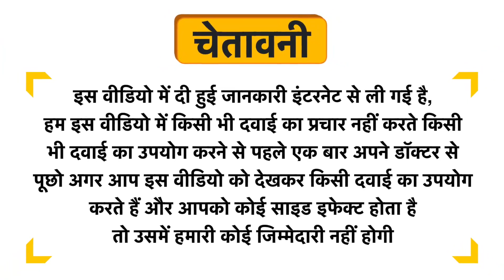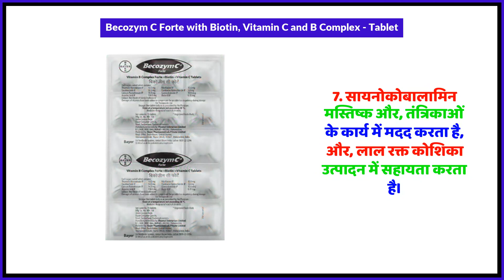Becozym C Forte with Biotin, Vitamin C and B Complex - Tablet Uses in Hindi | Side Effects | Review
Becozym C Forte with Biotin, Vitamin C and B Complex - Tablet Uses in Hindi | Benefits | Side Effects | Dose

Becozym C Forte with Biotin, Vitamin C and B Complex - Tablet Uses in Hindi
Becozym C Forte with Biotin, Vitamin C and B Complex - Tablet Kis kaam aati hai
Becozym C Forte with Biotin, Vitamin C and B Complex - Tablet Review
Becozym C Forte with Biotin, Vitamin C and B Complex - Tablet Side Effects
Becozym C Forte with Biotin, Vitamin C and B Complex - Tablet ke fayde in hindi
Becozym C Forte with Biotin, Vitamin C and B Complex - Tablet how to use